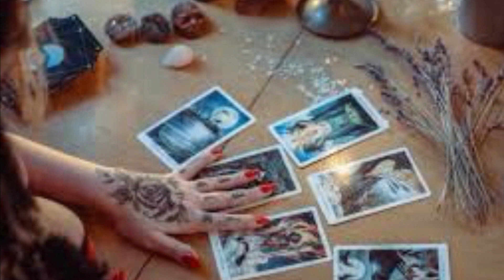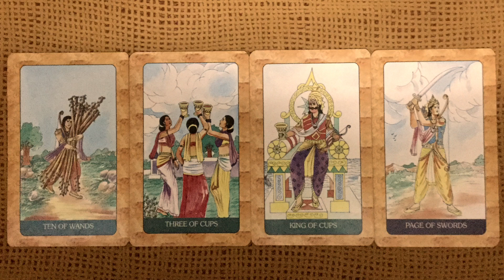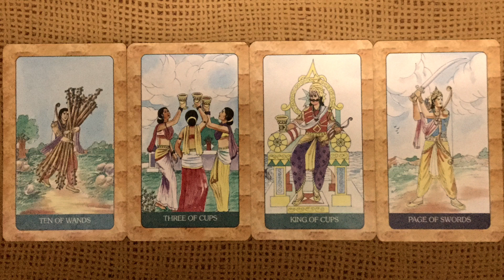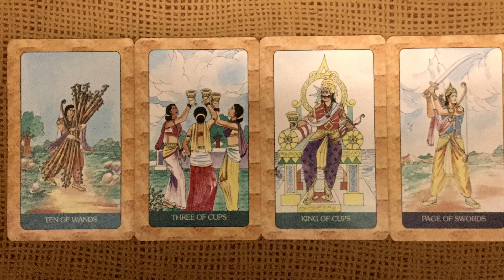Aquarius May love reading in hindi|May 2020|monthly horoscope|कुंभ राशिफल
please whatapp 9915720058